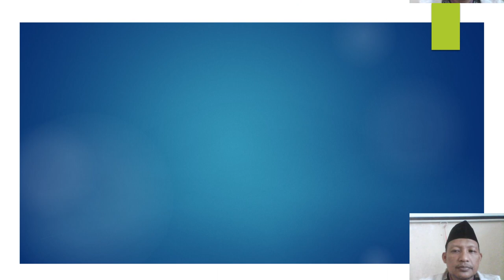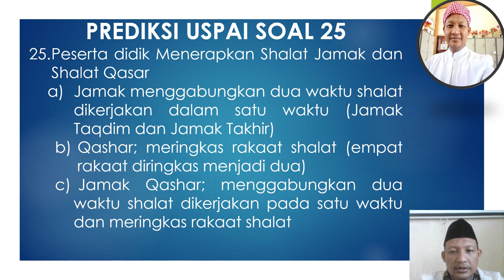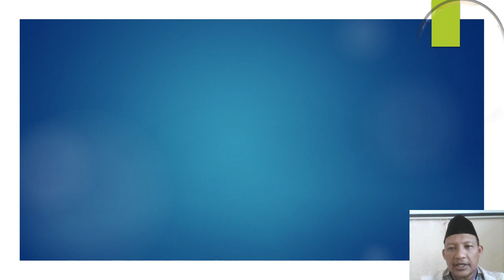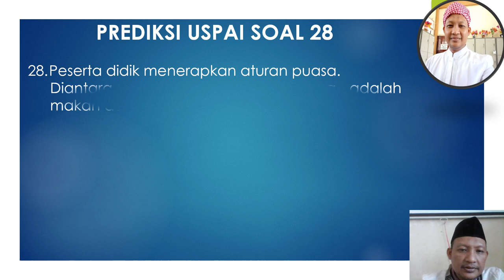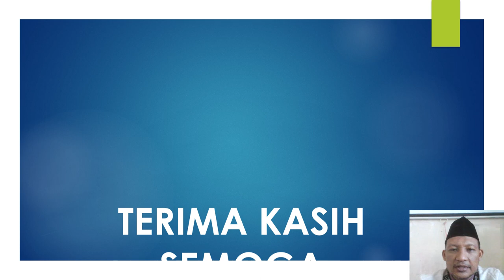Prediksi Soal USPAI no 25 28